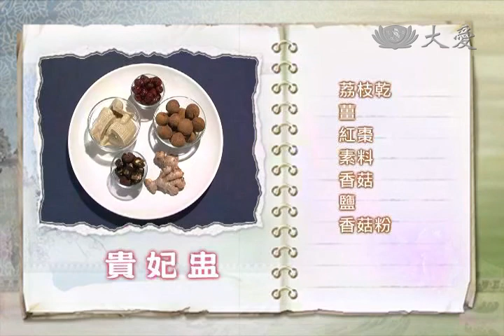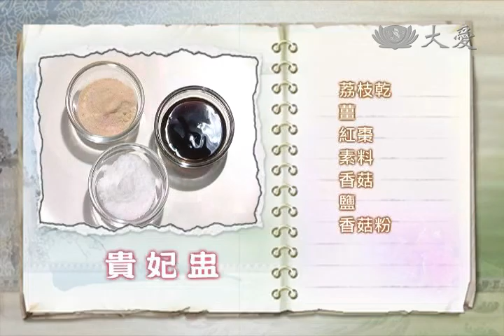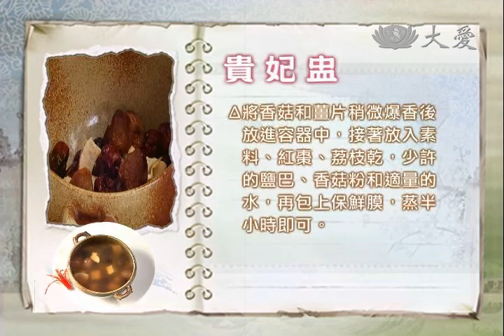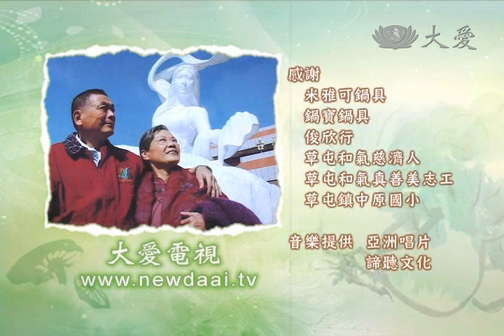【現代心素派DVD】香積料理 - 貴妃盅＆樹子炒豆包 - 林洪雀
《貴妃盅》
材　料：荔枝乾、薑、紅棗、素料、香菇
調味料：鹽、香菇粉

作　法：
1. 荔枝剝開洗淨。
2. 薑切片，素料切小塊備用。
3. 將香菇和薑片稍微爆香後，放進容器中；接著放入素料、紅棗、荔枝乾、少許鹽巴、香菇粉和適量的水，再包上保鮮膜蒸半小時即可。

《樹子炒豆包》
材　料：樹子、豆包、九層塔、薑
調味料：醬油、素蠔油

作　法：
1. 豆包剝成絲狀後，稍微煎一下備用。
2. 薑切絲，九層塔切小段備用。
3. 起油鍋，爆香薑絲，放入素蠔油、醬油、水、九層塔、樹子拌炒。 4. 最後再放入豆包炒至入味即可。